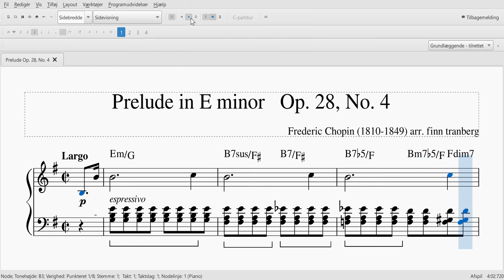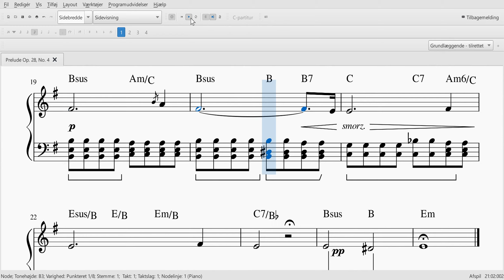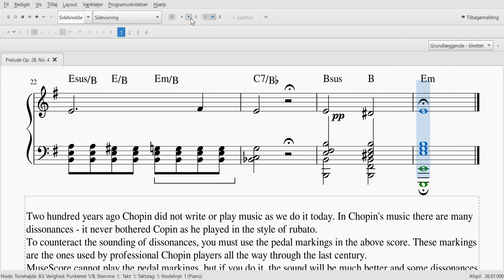Chopin Prelude in E minor piano guide finn tranberg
Modern guide. It can be found on MuseScore free for print. Search name of music + arrangers name